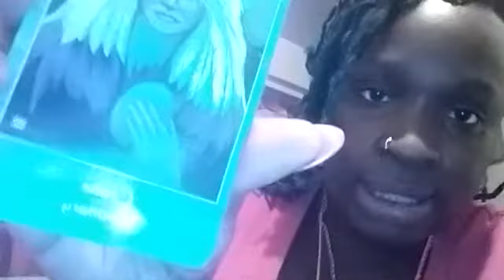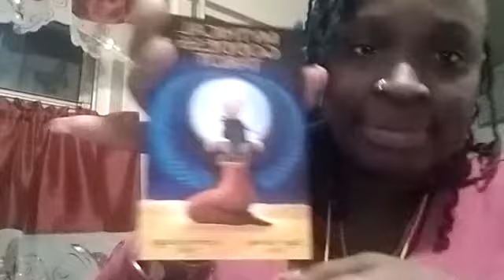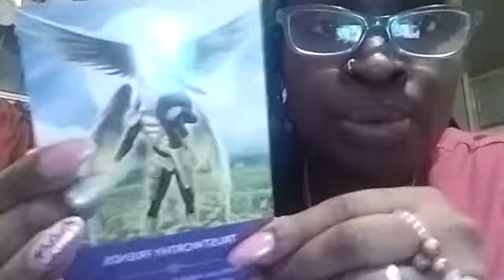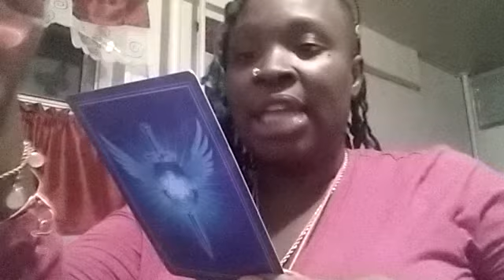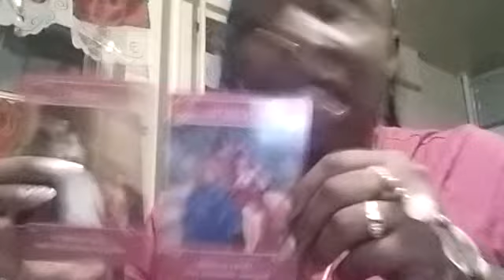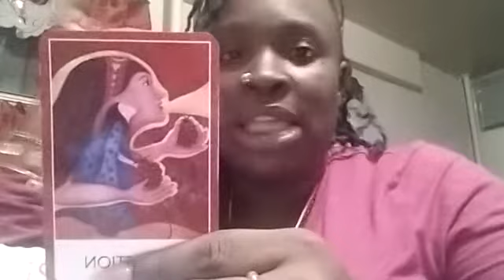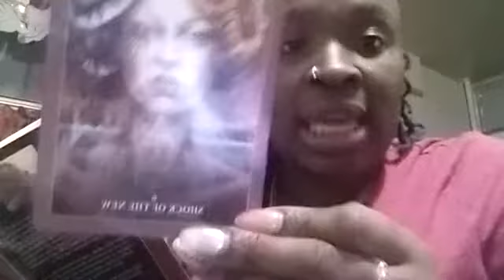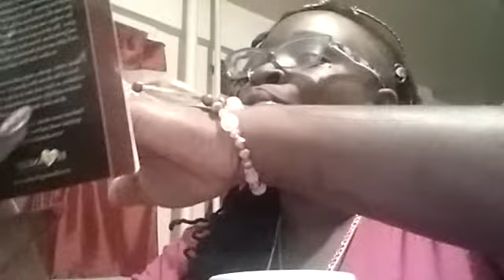Leo HealingTarot-Knowledge of a Novice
My FIRST POST PLEASE BE PATIENT WITH THE VIDEO QUALITY